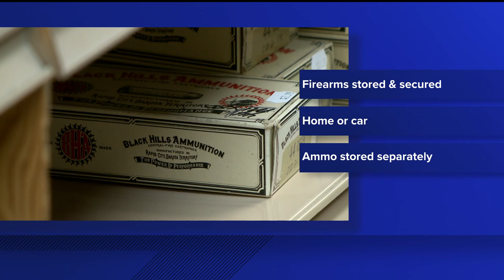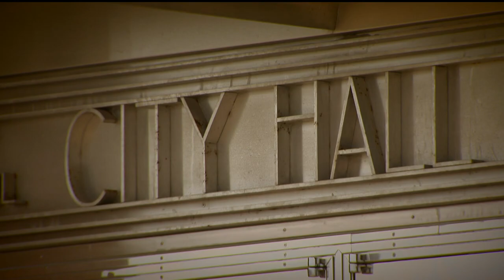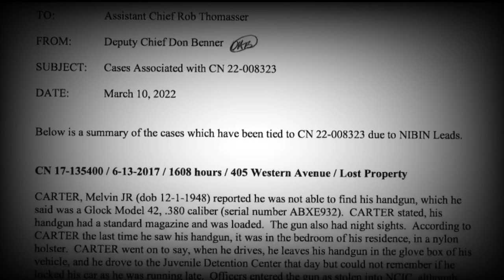Gun stolen from St. Paul mayor's father leads to at least 4 incidents, including a 15-year-old wound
As St. Paul considers a new gun storage ordinance, opponents note Mayor Melvin Carter had two guns stolen from him, while his father reported three lost guns.